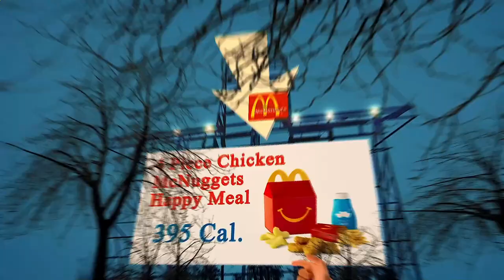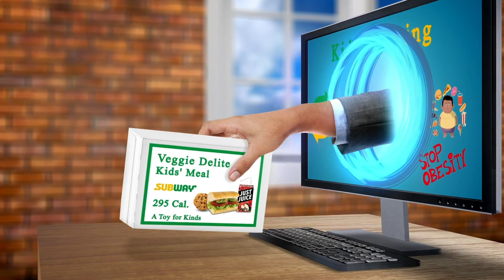Nearest Restaurant to Me Berlin 10369 DE, Berlin, Germany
Australia 31.3
United Arab Emirates 31.7
Canada 29.4
United Kingdom 27,8
Spain  23.8
Germany 22,3
France             21,6